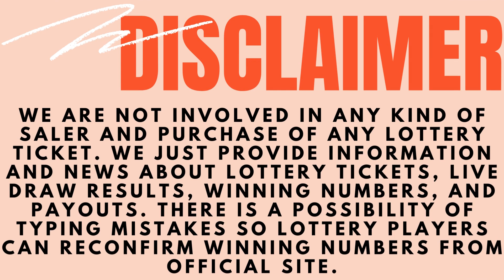Arkansas Evening Lottery Drawing Results - 10 May, 2023 - Cash 3 & 4 - Natural State Jackpot - Lotto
Today May 10, 2023, Find in this video the Arkansas evening lottery live drawings results, Top payouts(prizes), and the latest winning numbers. These Arkansas Evening lotteries' live drawings results are drawn in the evening time daily.

Find in this post, Cash 3 Evening, Cash 4 Evening, Natural State Jackpot, Lotto, Powerball, Mega Millions and Lucky For Life live drawing lottery results, jackpot prizes, and winning numbers for today May 10, 2023, past 30 days.